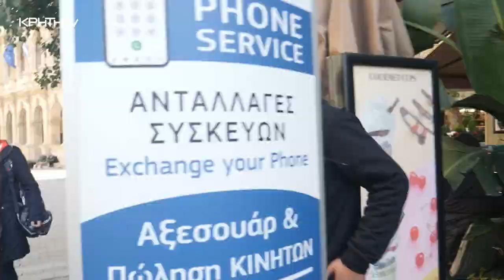Όλα είναι... ΔΡΟΜΟΣ | S01 Ep04